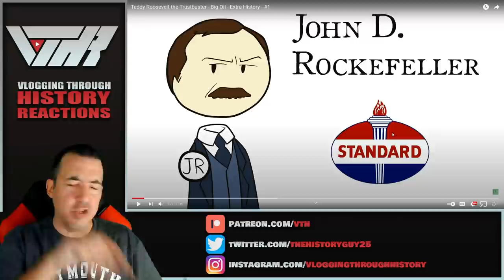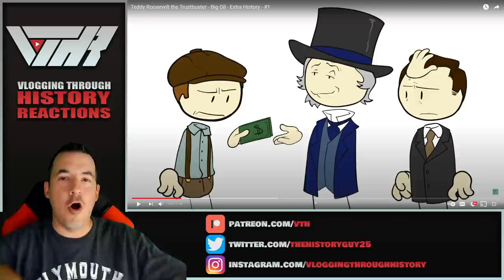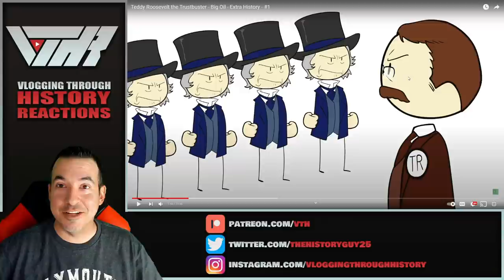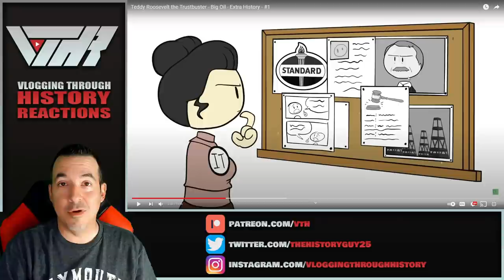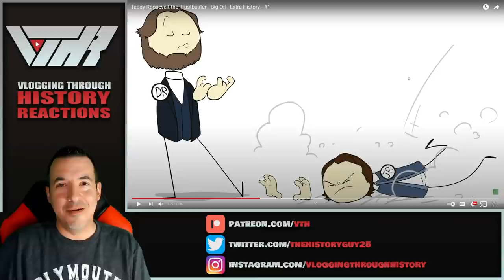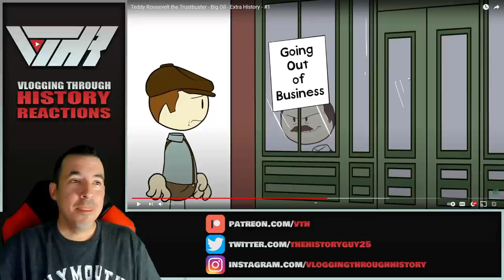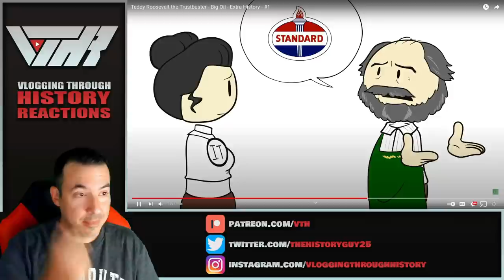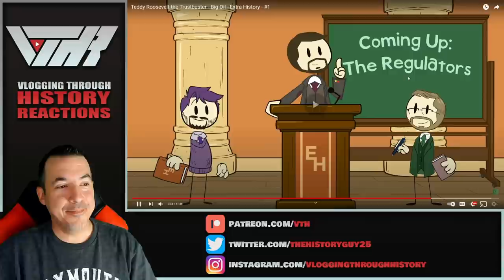TEDDY THE TRUSTBUSTER - Ep 1 - A Historian Reacts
Tier 6 - Christian Graves, Elijah Norrick, Finn Haines, Han Pol, John Molden, Levi Stevenson, Ziv, Fernando Alonzo

Tier 5 - Edward Guest, Austin Powell, D-Rock, Grant Nystrom, Drunk Binary